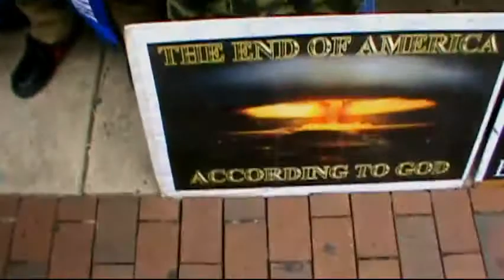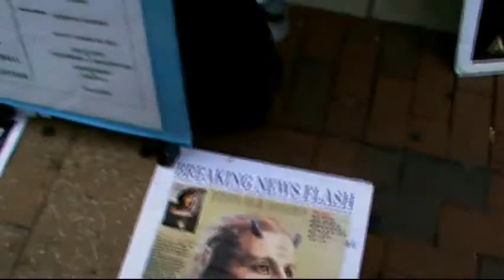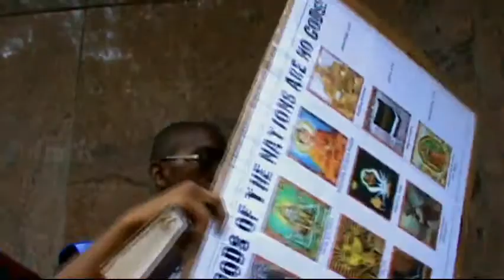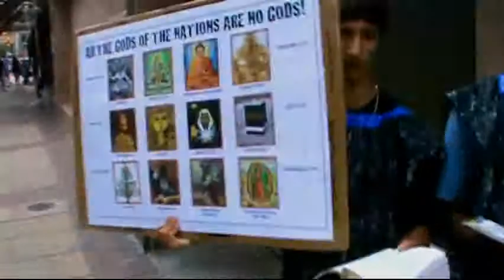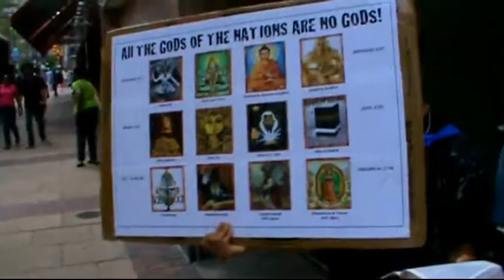PT7 THE ELECT ARE ONE IN THE BODY OF THE LORD